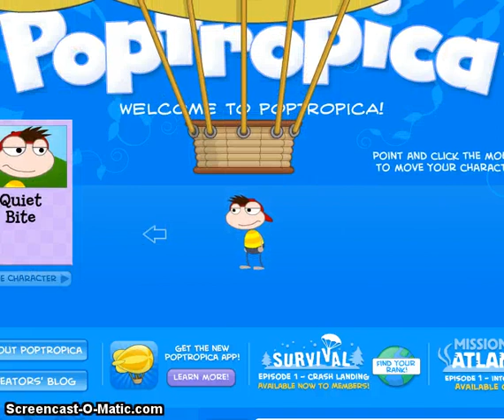Poptropica walkthrough Create Account Pop405